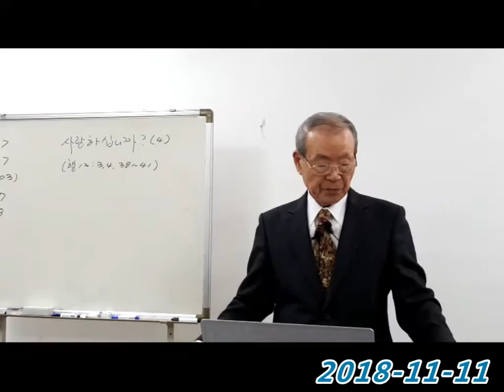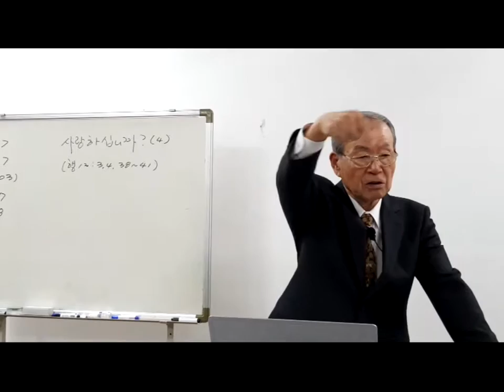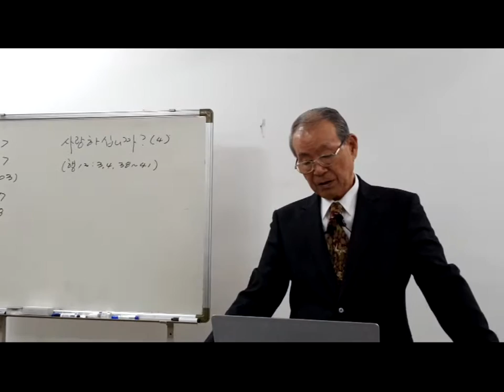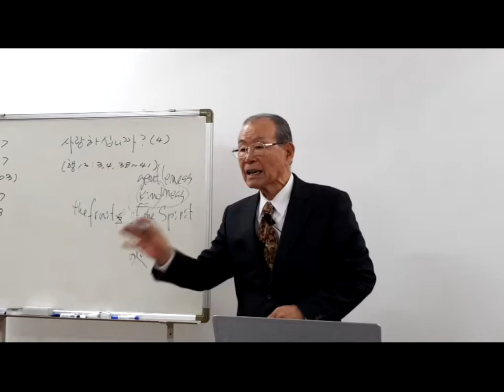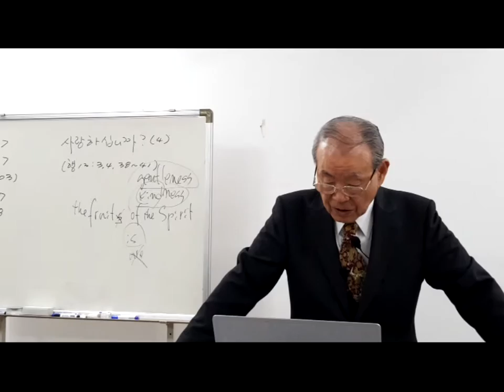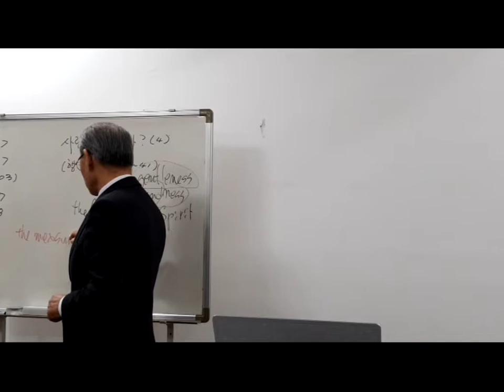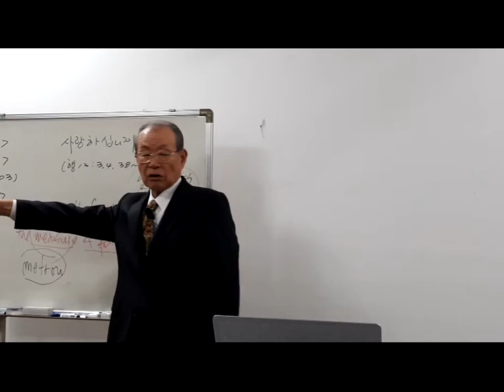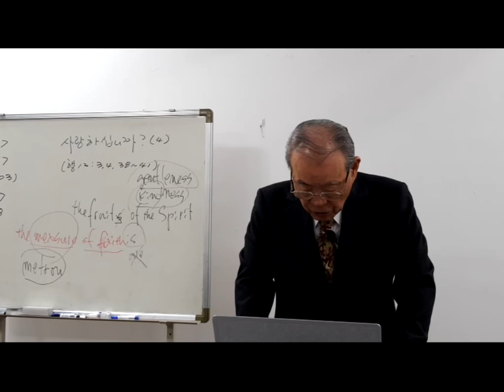2018 11 11 서울침례교회윤여성목사강해설교 사도행전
설명서울침례교회는 하나님께서 온전히 보존해주신 영어 킹제임스 성경(AV1611)을 '공인역 정본 우리말 킹제임스 성경'으로 완벽하게 번역하여 출판하는 것을 사명으로 여기고 있습니다.  현재 윤여성 목사님은 이 사명을 감당하기 위해 심혈을 기우리고 있으며 이 작업에 임하고 있습니다.
서울침례교회 위치는 서울 성동구 용답동 229-4 무창빌딩 지하층(5호선 장안평역 8번 출구로 나와 직진하면 SK 에너지 옆 건물)에서 예배를 드리고 있습니다. (주일 예배 오전 11시)
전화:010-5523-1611